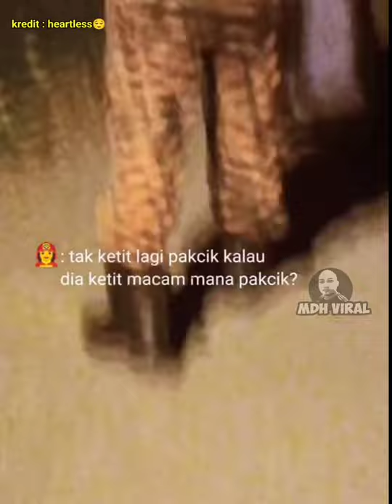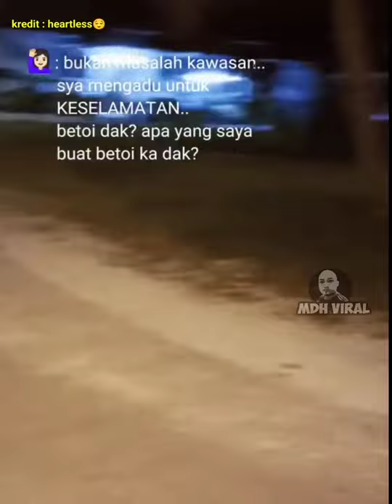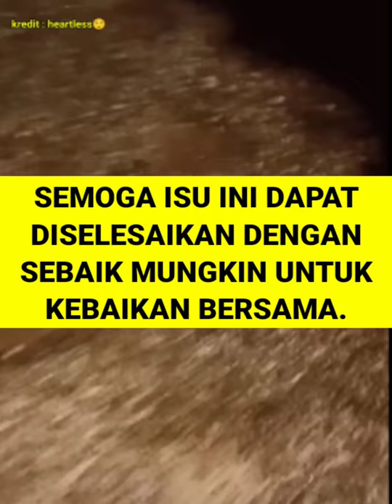CIKGU PENTINGKAN DIRI SENDIRI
memaparkan perselisihan faham antara dua jiran mengenai sarang tebuan. slah seorangnya (cikgu) dilihat sangat mementingkan diri sendiri tanpa memikirkan keselamatan orang lain